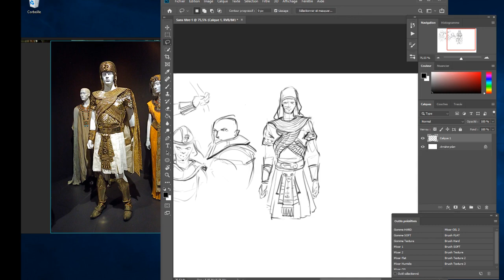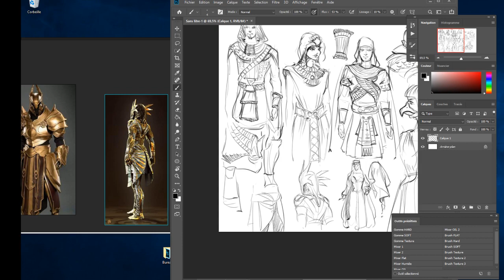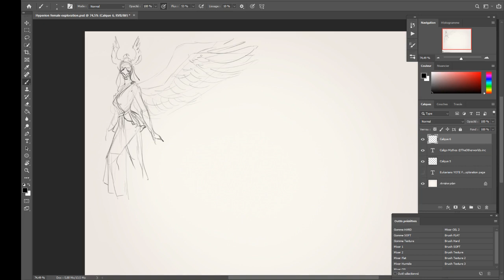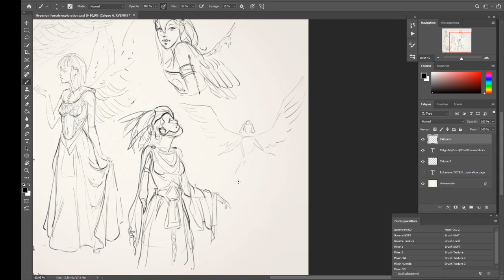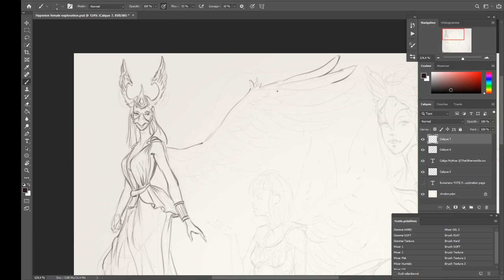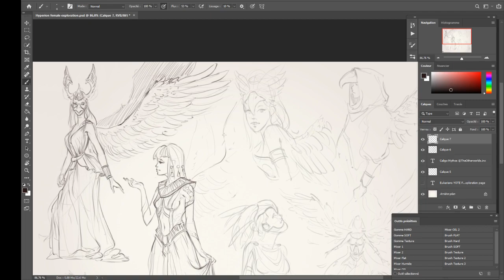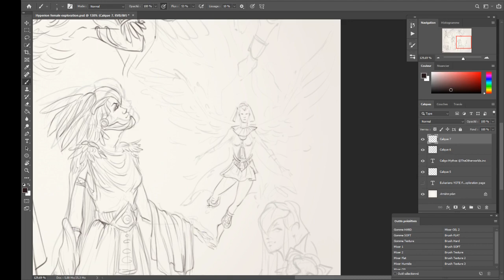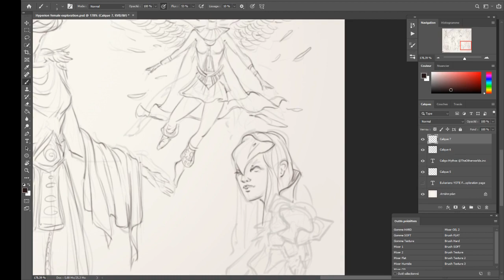Concept Art Character design process Hyperion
Here is the way I approach character design, studies, research and then concept art  from imagination.
0:00 Studying/observation from photo references
2:53 Starting sketches
5:51 Cleaning lines